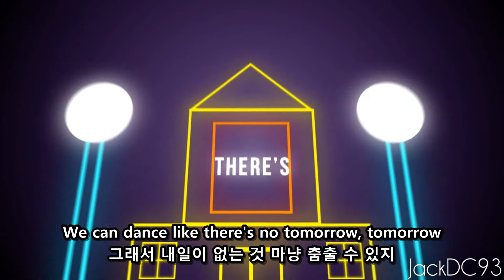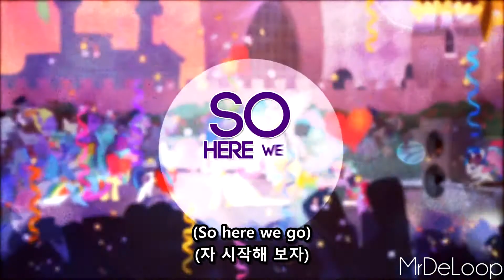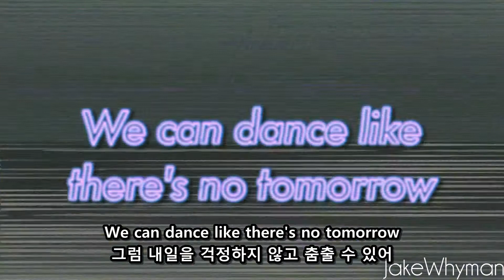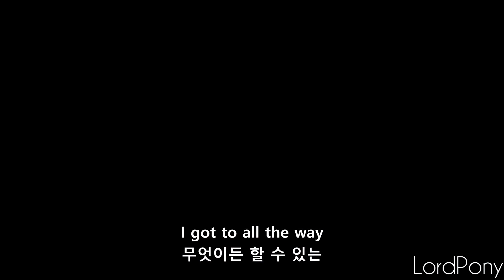[Kor Sub] The City | PMV Collab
Original video by The Collaboratory